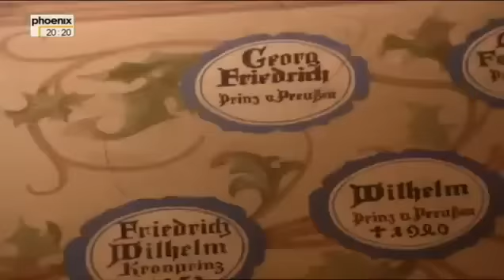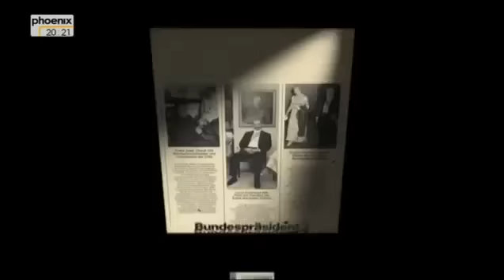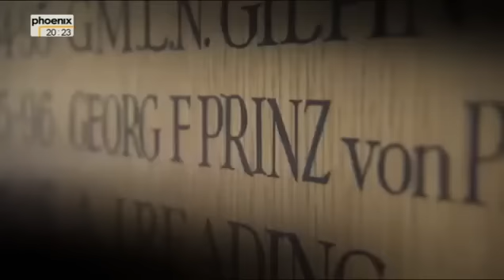Der deutsche Adel Das Erbe des Kaisers Doku über den deutschen Adel Teil 1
Sie leben mitten unter uns. Ihre Zahl wird auf 80 000 geschätzt. Sie pflegen uralte Traditionen und werden von vielen bewundert. Die deutschen Adeligen. Doch was wissen wir wirklich über den Alltag von Prinzen, Fürsten und Baronen? Wie groß ist ihr politischer und wirtschaftlicher Einfluss? Wie leben die Erben des letzten deutschen Kaisers -- und was halten sie von einer Wiedereinführung der Monarchie? Für „ZDFzeit" öffnen prominente „Von und Zus" die Tore ihrer Schlösser und lassen den Zuschauer an Pflichten und Privilegien teilhaben.
Potsdam, im August 2011: Georg Friedrich Prinz von Preußen, Ururenkel des letzten deutschen Kaisers Wilhelm II, heiratet Sophie, eine geborene Prinzessin von Isenburg. Glaubt man den bunten Blättern des Boulevards, dann hat Deutschland wieder ein royales Traumpaar. Wäre die Geschichte anders verlaufen, wären die beiden heute Deutschlands Kaiserpaar.